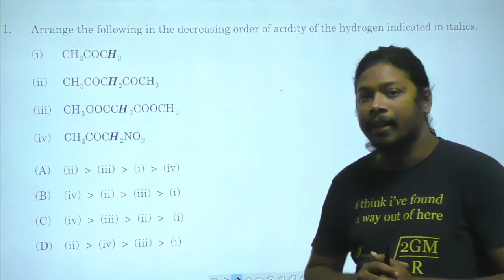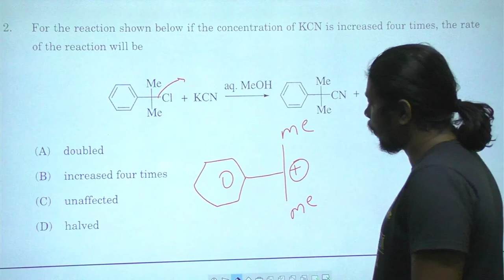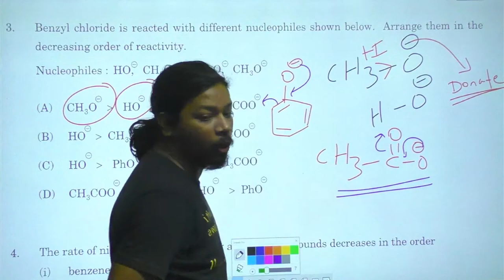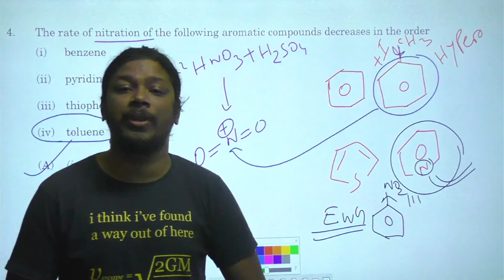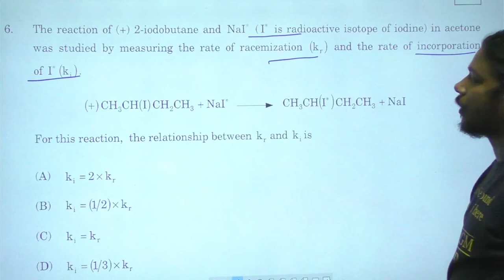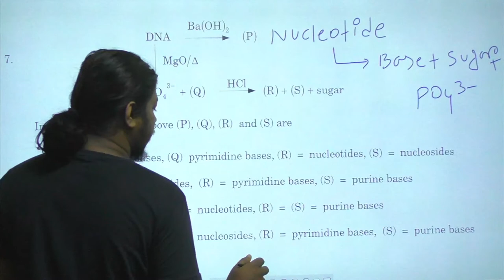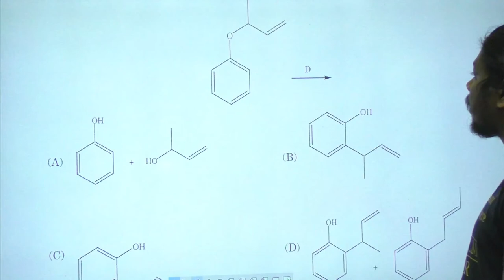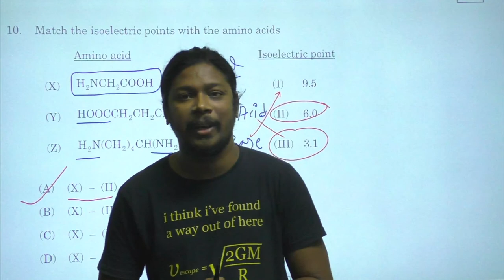IIT JAM Chemistry 2005 Solved || Organic Part